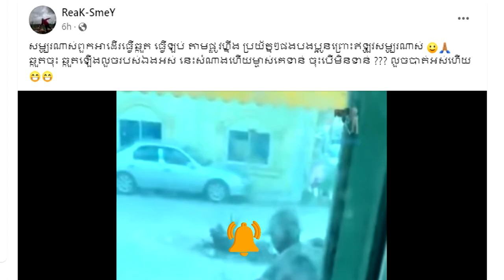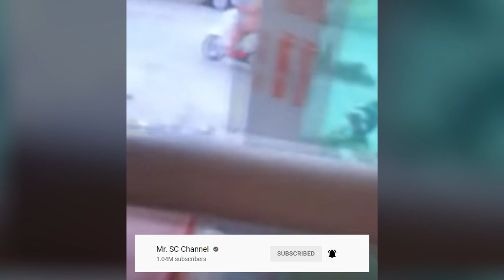ស៊ីមួយដៃឈប់ឆ្កួតបាត់! បុរសម្នាក់ប្រុងលួចរឺម៉ក់គេតែម្ចាស់គេទាន់ បែរជាធ្វើជាមនុស្សឆ្កួត មានអីស៊ីមួយដៃ